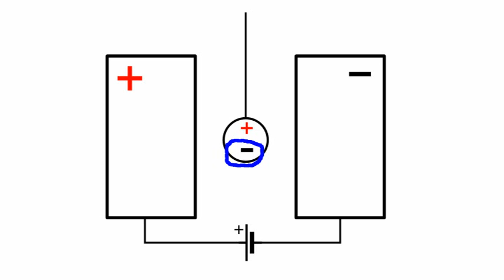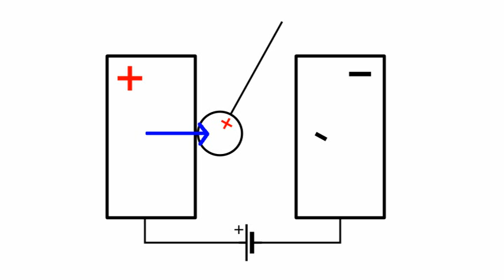Franklin's Bells Experiment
Replication of the classic electrostatic bells experiment of Benjamin Franklin.